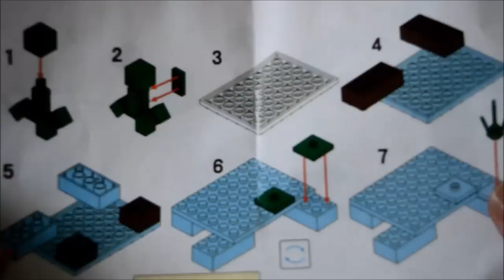Lele My World No. 79159 - Minecraft - UNBOXING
Here’s an unboxing video for Lele My World No. 79159 Building Block toy, a bootleg edition of Minecraft from Lego.  Thanks